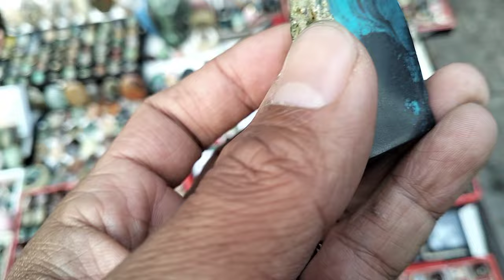LAPAK BATU AKIK KOLEKTOR BERKUALITAS || EMPERAN JATINEGARA